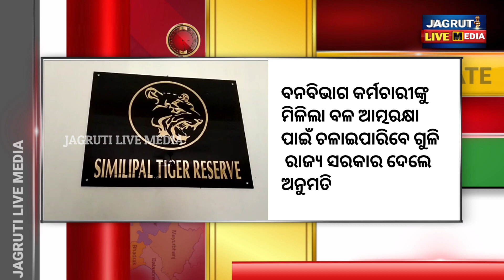ବନବିଭାଗ କର୍ମଚାରୀଙ୍କୁ ମିଳିଲା ବଳ ଆତ୍ମରକ୍ଷା ପାଇଁ ଚଳାଇପାରିବେ ଗୁଳି || forest department forest guard